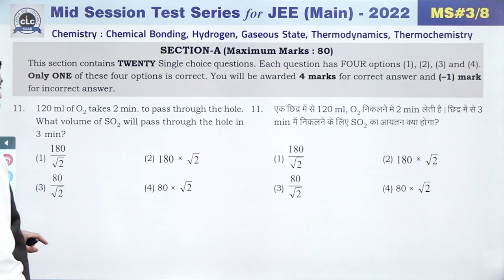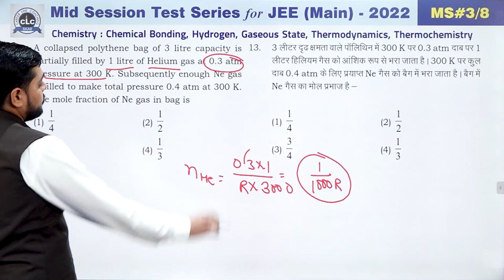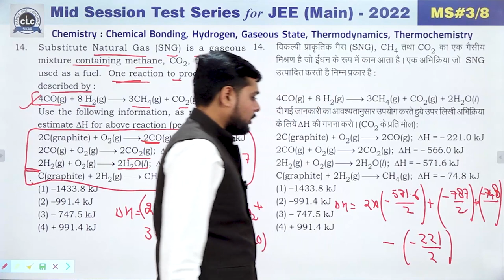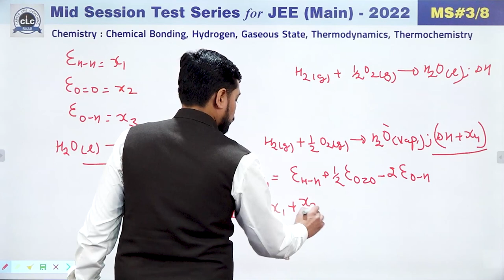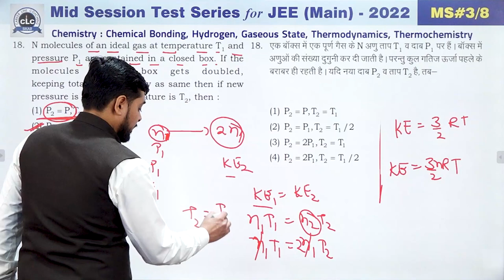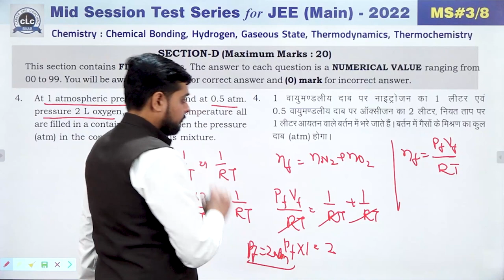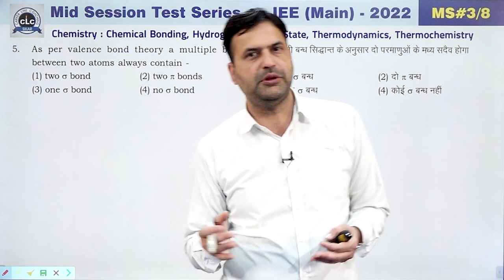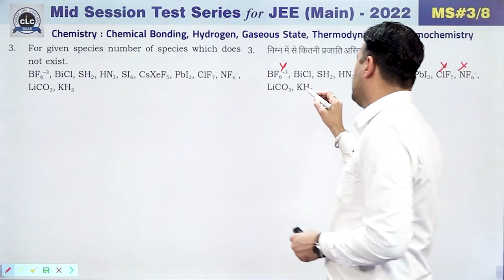JEE MAIN || CHEMISTRY || MID SESSION #03